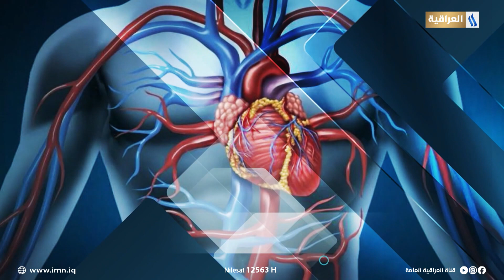سلامتك مع د. مثنى عبد الرزاق | صيام الاطفال